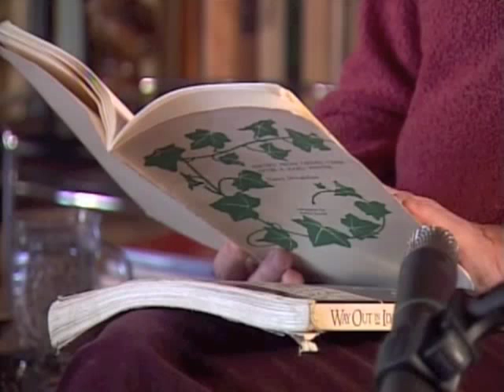Social Security - Rosalie Sorrels reads from the book, Report from Grimes Creek after a Hard Winter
Rosalie Sorrels reads the chapter "Social Security" from her mother Nancy Stringfellow's memoir, "Report from Grimes Creek after a Hard Winter". This is an excerpt from the full interview with Rosalie Sorrels and James Coberly Smith in the Boise Song Talk series.